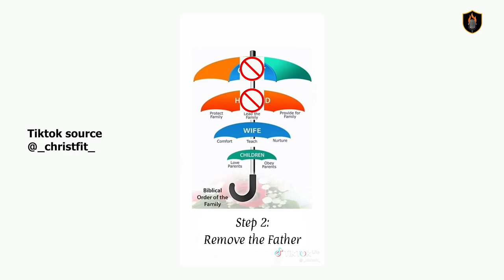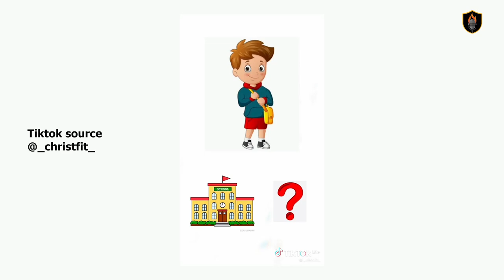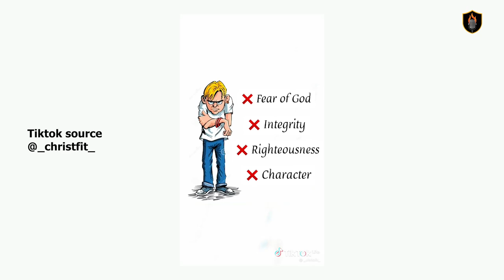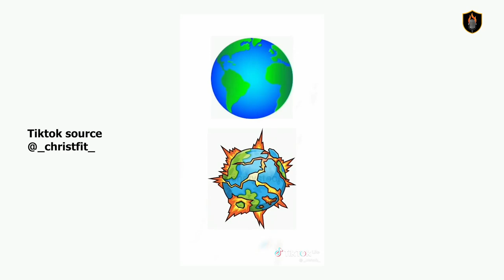Christian Home - Songs & Psalms with Femi Olulowo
Songs and Psalms with Femi Olulowo is a TV show where we tell the stories of spiritual songs and psalms.

This episode treats the hymn by Mylon Hayes family titled:

GOD GIVE US CHRISTIAN HOMES

Homes where the Bible is loved and taught
Homes where the Master's will is sought
Homes crowned with beauty Your love has wrought

Homes where the father is true and strong
Homes that are free from the blight of wrong
Homes that are joyous with love and song

Homes where the mother, in caring quest
Strives to show others Your way is best
Homes where the Lord is an honoured guest

Homes where the children are led to know
Christ in His beauty who loves them so
Homes where the altar fires burn and glow

ABOUT FEMI OLULOWO

Femi Olulowo is from Lagos, Nigeria. He is a legal practitioner, Singer, Song writer, Recording Artist, Public speaker and a Worship leader. He is passionate about God and good governance. He serves as a worship leader at the Fountain of Life Church, Ilupeju, Lagos State, Nigeria.